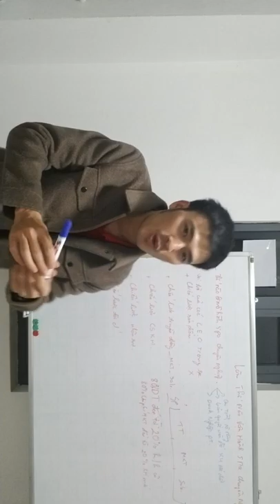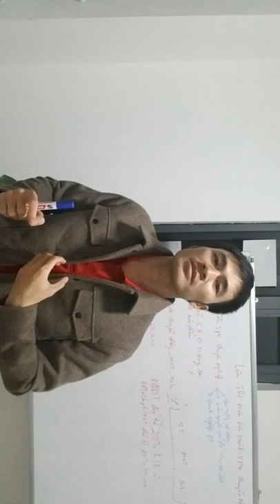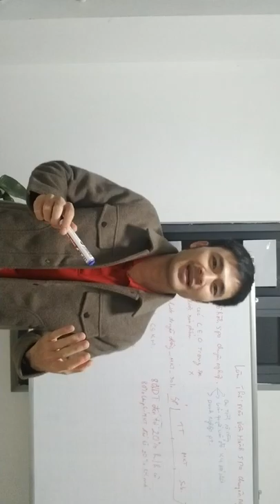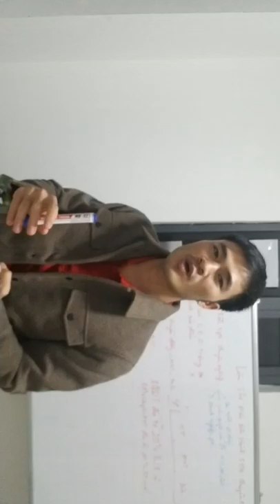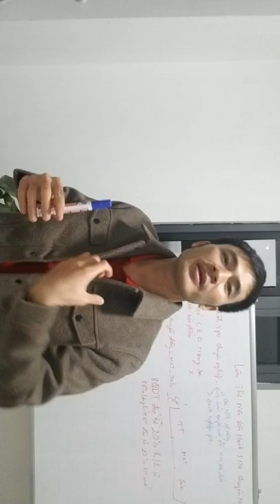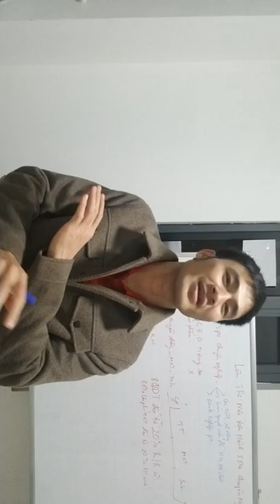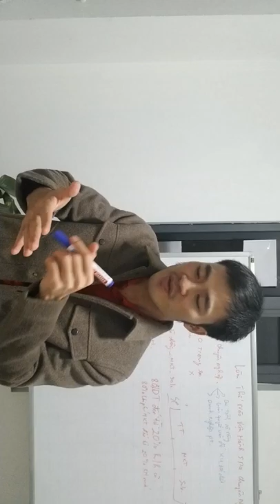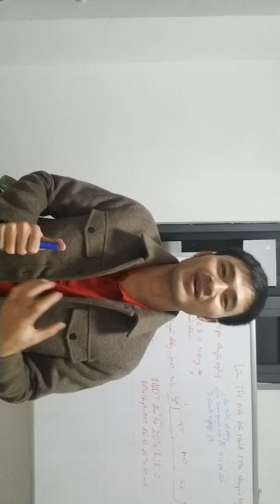Pen 61 for community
Pen daily